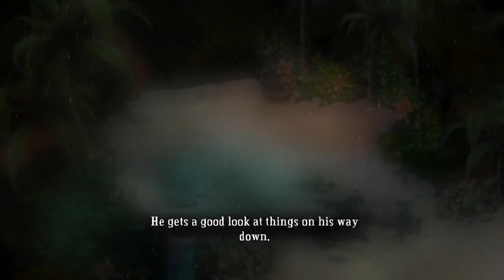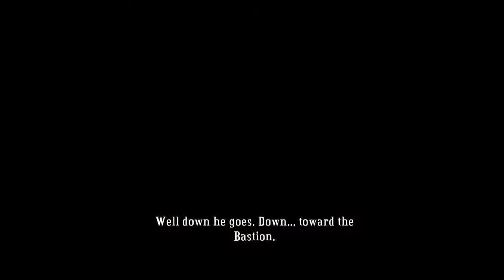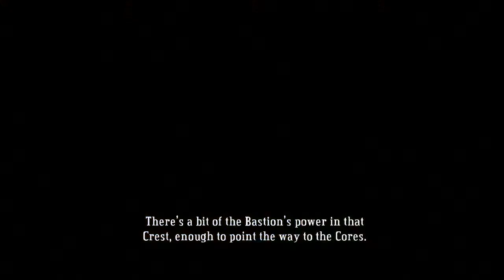[dansk/danish] Let's play Bastion del 1: Vejen til Bastion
Jeg beklager min lyd i den har video er lav, men den bliver fikset i næste afsnit.